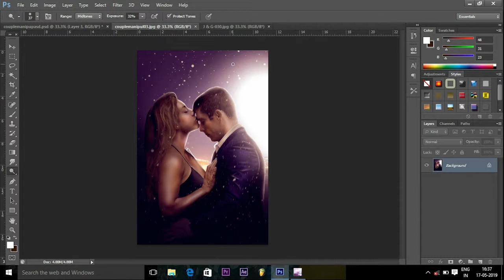Couples_photography_photoshop_manipulation_work